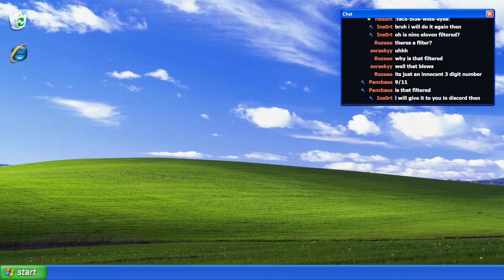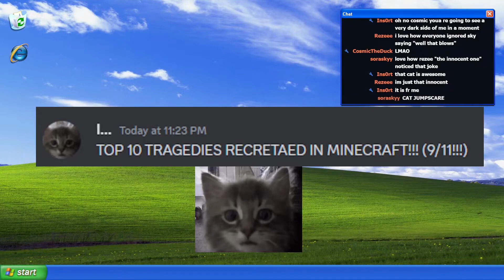cat jumpscare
insort catboy lol